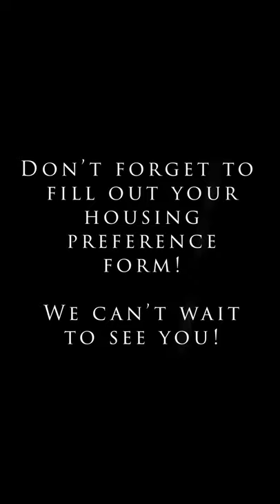First Year Residence Hall Rooms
Ripon College